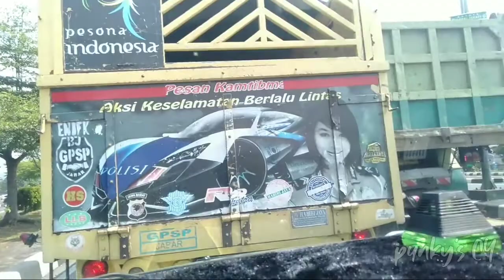JELAJAH PAGI |RUTE BANJARNEGARA - SALATIGA LEWATI KAMPUNG RAWA NAN BERSIH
Terima kasih kepada seluruh saudara/saudariku dan semua kawan subscriber & viewer dimanapun anda berada, Semoga Selalu dalam keadaan sehat dan sukses

Channel ini berisi tentang konten vog ngapak, kegiatan, vlog banjar, ekonomi, Sosial, Ragam Budaya, Family, Memasak, dan Lain Nya.

Tidak Ada unsur menyinggung/menyudutkan pihak manapun.

OPEN DONASI :

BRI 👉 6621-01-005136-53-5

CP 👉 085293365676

Terima Kasih

TRANS7, JEJAK PETUALANG, JEJAK PETUALANG TERBARU, JEJAK PETUALANG TRANS7, JEJAK PETUALANG JANUARI 2019, ADVENTURE, ADVENTURE JANUARI 2019, FINDA ANDRIAN,